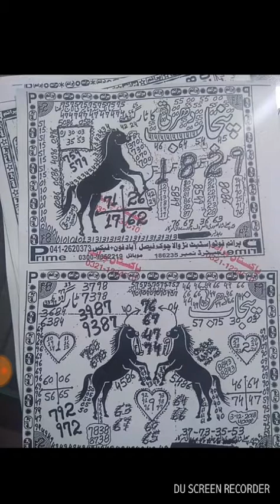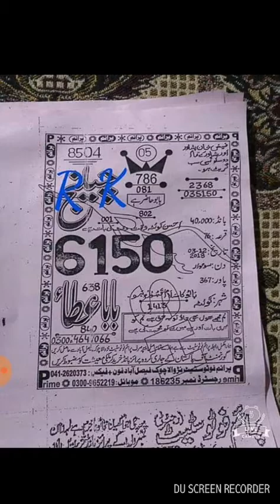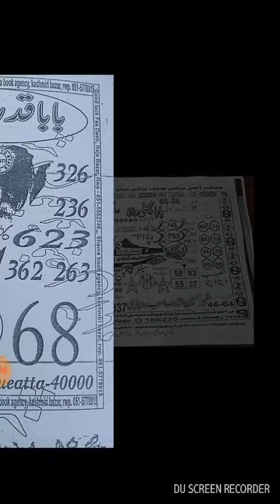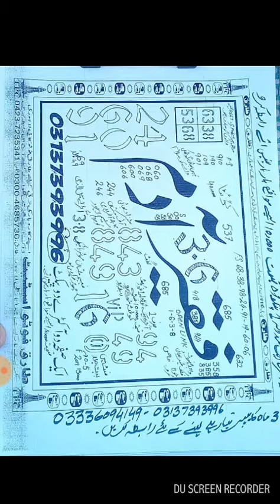Prize bond prime photo state new vip guess papers bond 40000 city Quetta 3 12 2018